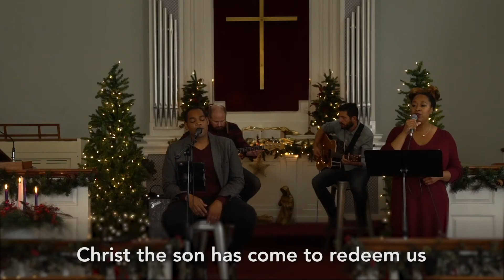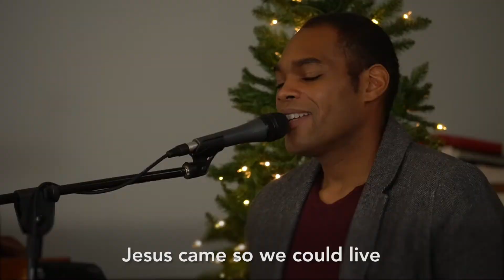Good News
Featuring the Salem Modern Worship Team

Recorded in St. Louis, MO